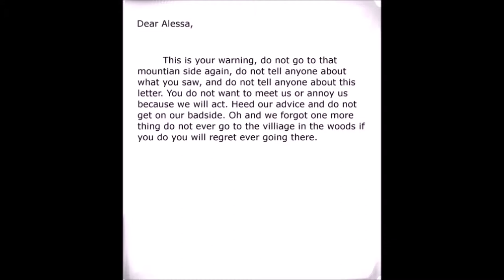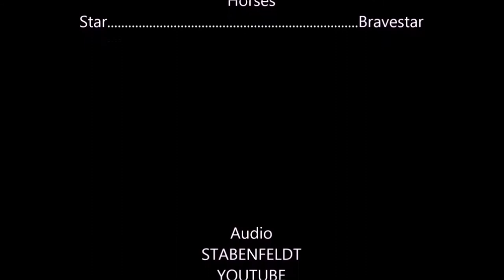The Legend of The Mystery Girl Episode 1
Merry Christmas guys and sorry it is late. I had to get all the sound effects ready and then add them and it takes time to layer and re-layer audio and I have many school projects and another video project to edit so it will be a while before I can upload episode but stay tuned for more and some updates and as always please like and subscribe if you haven't share it and just keep watching